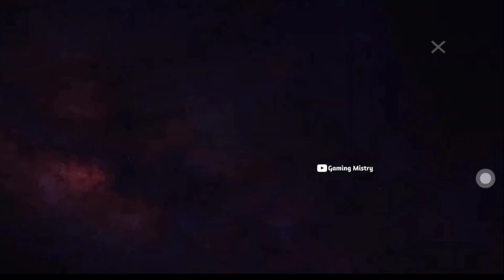FFWS 2022 EVENT FREE FIRE | FREE FIRE WORLD SERIES EVENT |FREE FIRE NEW EVENT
FFWS EVENT 2022 | FREE FIRE WORLD SERIES EVENT | FFWS EVENT FREE FIRE | FREE FIRE NEW EVENT | FFWS

SMILEY GAMING SoCial Media Handles :
🆔 Name : Susmitha(India Region)
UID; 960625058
About Myself 🙂 :--
DEVICE : Realme 5pro
Name : Susmitha
Game Name : Susmitha
Current level : 70
My Sensitivy :
2X scope :100
4X scope: 100
AWM scope:100
Channel content: freefire TELUGU GIRL. 😍
HIT ONE LIKE 💕
🥳 SHARE WITH YOUT TEAMMATES 🥳
Free Fire World Series Event
ffws event
world series event 2022
ffws rewards

Special tags :-

Free fire may elite pass ,
May elite pass 2022 free fire ,
Free fire may elite pass bundle 2022,
Free fire may 2022 elite pass,
May 2022 elite pass free fire

1) aaj raat 12 baje kya aayega free fire
2) aaj raat 12 baje ka updates free fire
3) tonight update of free fire in india
4) Free Fire New Event Today
5) Free Fire 12 March New Event
6) Free Fire upcoming Events
7) aaj ka new event free fire
9) आज रात 12 बजे क्या आएगा
10) 12 March New Event Freefire
11) Today Night Updates Freefire

1. free fire new event
2. free fire new event today
3. new event free fire
4. ff new event
5. ff new event today
6. free fire new update
7. today free fire new event
8. free fire new events
9. free fire today new event
10. new event ff
11. new event free fire today
12. new event in free fire

🥱 Related Queries 🥱

1. Aaj raat 12 baje ka updates free fire
2. Today night update free fire
3. Free fire today new event
4. Aaj rat 12 baje kya aayega free fire
5. Free fire 7 jan tonight updates
6. फ्री फायर न्यू इवेंट टुडे
9. Free fire new event tomorrow

1) tonight update of free fire
2) tonight update of free fire ps gamer
3) tonight update of free fire today
4) tonight update of free fire magic cube
6) tonight update of free fire store gaming
7) tonight update of free fire bangla
8) tonight update of free fire india server
9) tonight update of free fire mystery shop
10) tonight update of free fire png
11) tonight update of free fire nkt armny
12) tonight update of free fire pc gaming
13) tonight update of free fire tamil
15) aaj raat 12 baje ka updates freefire
16) today night updates freefire
17) new topup event free fire

1) free fire new event
2) free fire new event today
3) free fire new event tamil
4) free fire new event elite pass
5) free fire new event telugu
6) free fire new event malayalam
7) free fire new event india server
8) free fire upcoming new events
9) free fire upcoming new event
10) free fire upcoming events
11) free fire upcoming event
12) today event in free fire
13) today event in free fire tamil
14) today event in free fire in telugu
15) today event in ff
16) today event in free fire malayalam
17) today event in free fire top up
18) today event in ff tamil
19) today event in free fire emote
20) today event in free fire problem
21) today event in free fire gun skin
26) free fire new event today September
27) free fire new event today
28) Free fire new event Indian server
29) free fire new
32) free fire event 2022
33) new event
34) new event free fire
35) new event free fire today
♦️ HOPE UH ALL ENJOYED ❤️
♦️ KEEP SUPPORTING LOVE UH GUYS❤️
♦️ SEE UH ALL IN THE UPCOMING VIDEO...!!!😊

. BYE BYE 🖤 .
HELP ME IN GROWING MY CHANNEL love u all ❤️❤️❤️❤️❤️❤️❤️❤️

. BYE BYE 🖤 .